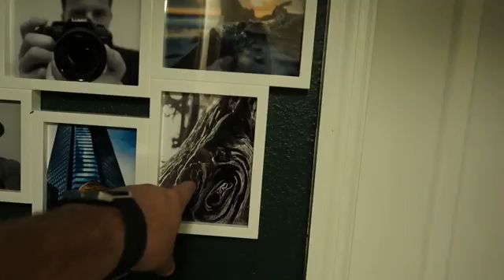I've Never Been Here! | Teenage Boy Room Tour | Back To School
I've never been here...like ever in my 36 years. It was amazing! Teenage boy room tour...his dream room is coming together piece by piece. Abbie goes back to school for one day. She didn't have a meltdown but she wasn't happy either. I think she was mad to go back to school. Our IKEA haul wasn't very impressive but I think we were just overwhelmed.

Mailing Address
Fathering Autism
20 Oceanway Ave